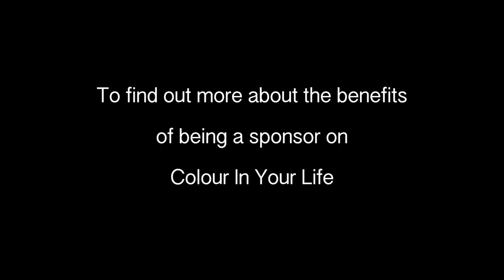Great Testimonial of the reach that CIYL has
This is a great testimonial with another of our amazing hosts Sophia Stacey and Alex Holzer the CEO of Hydrocryl paints.
Alex speaks about how much Colour in your life has changed the success of his business and that he gets calls and enquiries from all over the world. Proof again of the power of the idea of CIYL

Graeme Stevenson, a world renowned artist himself, rides his Harley Davidson to the studios of artists all over the world and allows the viewers a chance to see some of the greatest artists of the world in action.

Colour In Your Life is an Australian owned and produced TV art show.